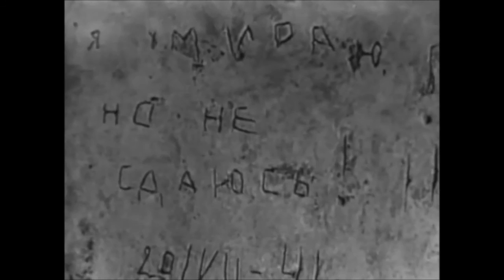Великая война. Июль 1941. 27 серия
Перед нами документальная картина, которая полностью посвящена всем эпизодам Второй мировой войны - «Вторая мировая. День за днем» в хорошем качестве. Война, которая оставила глубочайший след за всю историю человечества. Многие факты и на сегодняшний день не раскрыты. Цикл фильмов нам покажет все основные моменты, эпизоды Второй мировой войны, новые факты нам раскроют глаза на многие моменты войны. Великая Отечественная война предстанет перед нами от начала и до конца в одном фильме.
60 - летию Великой Победы посвящен цикл телевизионных публицистических фильмов «Вторая мировая. День за днем». Каждая из серий фильма – один месяц второй мировой войны. В кинофильме использована уникальная хроника военных лет, в том числе, из личного архива Сталина.
Многие факты о Великой Отечественной войне предстают в совершенном новом виде. Некоторые документальные съемки будут впервые представлены телезрителям. Автор и ведущий – известный петербургский журналист Виктор Правдюк.